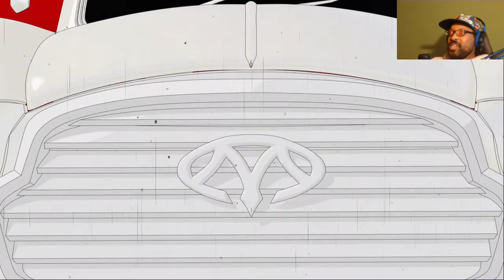THIS GAME DOES NOT FEEL LIKE A MUSOU/Warriors GAME! Persona 5 Strikers/P5 Scramble Let's Play #1